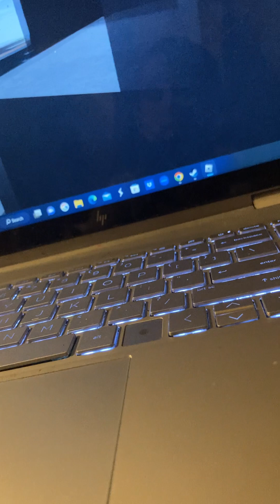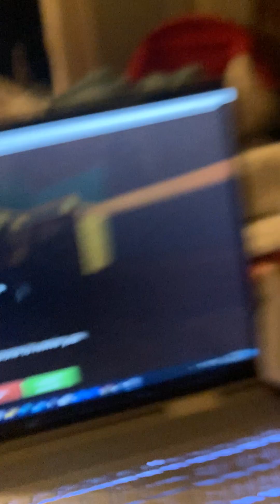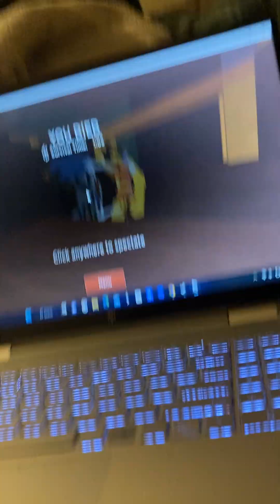Evade part 2